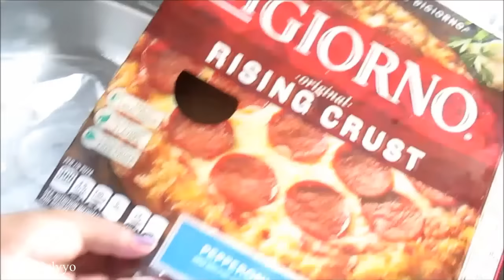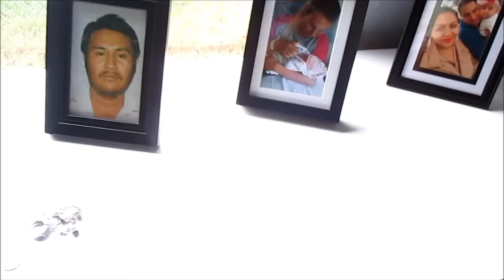BIEN TRABAJADOR!05/28/2016 VLOGS DIARIOS DIA #1061